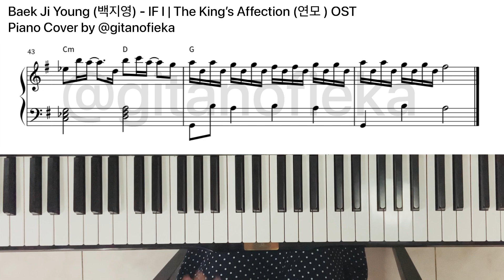Baek Ji Young (백지영) IF I - The King’s Affection (연모) OST | Piano Cover | Piano Sheet | Piano Chord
Hi!

This is the live piano cover of IF I by Baek Ji Young

So sorry for the confusion. Sometimes i didnt play as accurate as the sheet.

FREE SHEET:
To access free music sheet (maximum 30 sheets):
2. Fill this form Make sure your email is correct,
3. Music Sheet will be sent through email within 24 hours. Please kindly wait
4. If you cannot access the form, it means that it has reached 30 people.

Baek Ji Young (백지영) IF I - The King’s Affection (연모) OST
Baek Ji Young (백지영) IF I - The King’s Affection (연모) OST Park Eun Bin Rowoon SF9
Baek Ji Young (백지영) IF I - The King’s Affection (연모) OST Park Eun Bin Rowoon SF9 PIANO
Baek Ji Young (백지영) IF I - The King’s Affection (연모) OST Park Eun Bin Rowoon SF9 Piano Cover
Baek Ji Young (백지영) IF I - The King’s Affection (연모) OST Park Eun Bin Rowoon SF9 Official Video
Baek Ji Young (백지영) IF I - The King’s Affection (연모) OST Park Eun Bin Rowoon SF9 Lyrics
Baek Ji Young (백지영) IF I - The King’s Affection (연모) OST Park Eun Bin Rowoon SF9 Free Music Sheet
Baek Ji Young (백지영) IF I - The King’s Affection (연모) OST Park Eun Bin Rowoon SF9 Piano Tutorial
Baek Ji Young (백지영) IF I - The King’s Affection (연모) OST Park Eun Bin Rowoon SF9 Piano Version
Baek Ji Young (백지영) IF I - The King’s Affection (연모) OST Park Eun Bin Rowoon SF9 Piano Arrangement
Baek Ji Young (백지영) IF I - The King’s Affection (연모) OST Park Eun Bin Rowoon SF9 Piano Sheet Music
Baek Ji Young (백지영) IF I - The King’s Affection (연모) OST Park Eun Bin Rowoon SF9 Piano Chord
Baek Ji Young (백지영) IF I - The King’s Affection (연모) OST Park Eun Bin Rowoon SF9 Piano Chord Music Sheet